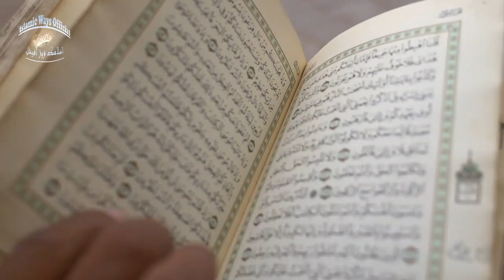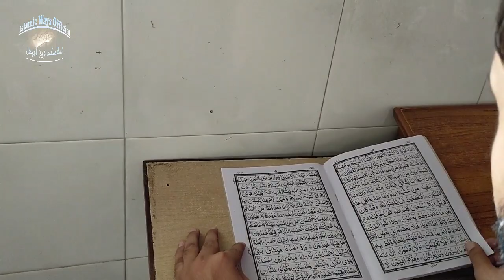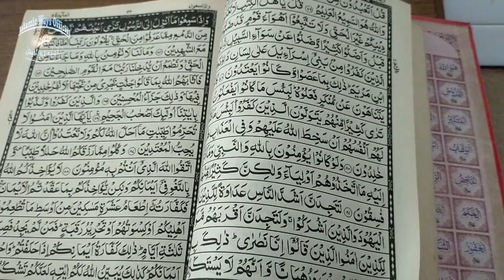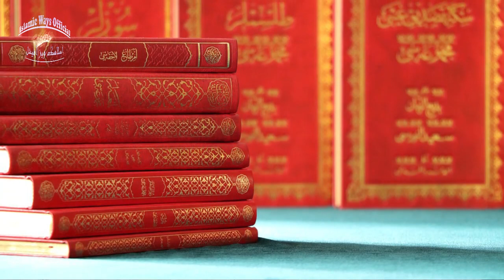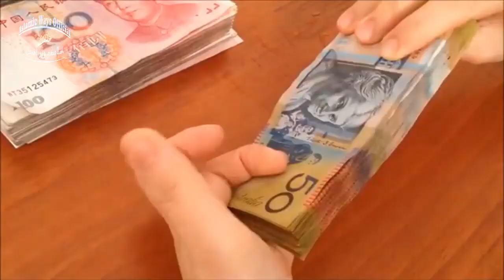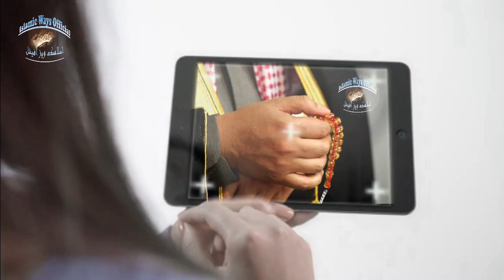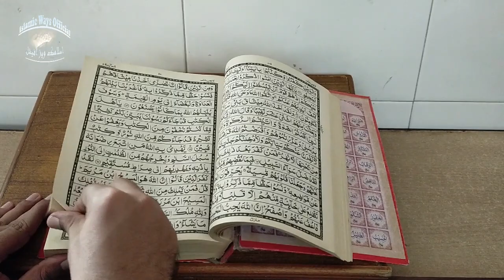shaban se Ramzan Tak Tahajjud ke Waqt ye wazifa Karen - Wazifa e rizq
Helle Friends as you know Mahee shaban se Going to end and Ramzan ul Mubarak is coming Today Wazifa is for Rizq o mal men izafa ,

Start today Wazifa from 21 shaban to Ramzan